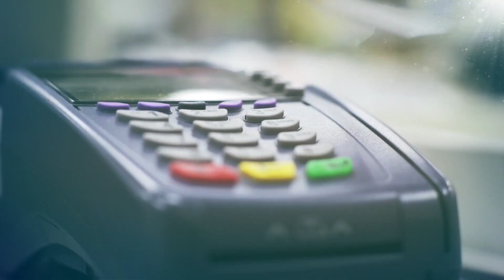Theres A New Powerful Energy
"The largest wind farm in the United States is under construction in the Oklahoma panhandle. The $4.5 billion Wind Catcher Energy Connection project will deliver electricity to customers in 4 states."